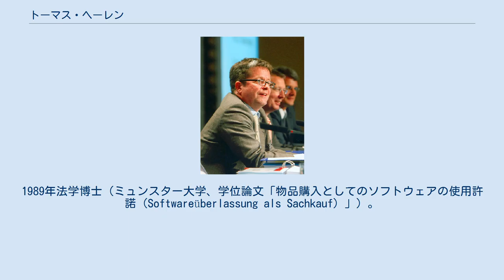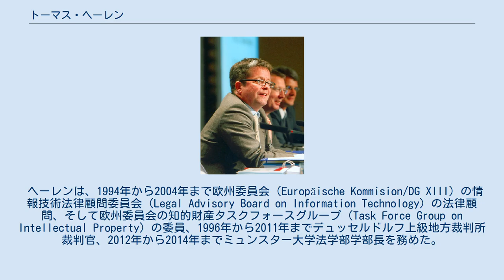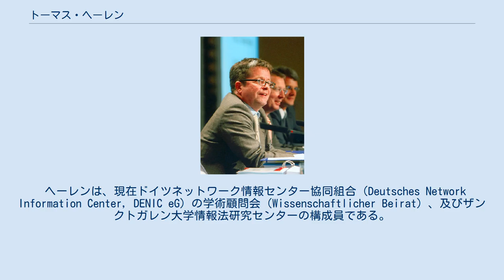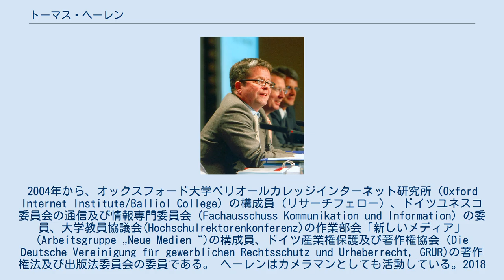トーマス・ヘーレン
トーマス・ヘーレン（Thomas Hoeren、1961年8月22日 - ）は、ドイツ・ディーンスラーケン出身の法律家であり、専門は情報法及びメディア法である。
 トーマス・ヘーレンは、1980年から1987年までミュンスター（ヴェストファーレン）、テュービンゲンそしてロンドンにて神学及び法学を学んだ。
1986年学位取得（神学 Lizenziat）。
1987年司法試験第一次試験合格。
1989年法学博士（ミュンスター大学、学位論文「物品購入としてのソフトウェアの使用許諾（Softwareüberlassung als Sachkauf）」）。
1991年司法試験第二次試験合格。
教授資格論文は「銀行法及び保険法における自主規制（Selbstregulierung im Banken- und Versicherungsrecht）」（1994年）である。
 ヘーレンは、1995年から1997年までデュッセルドルフにあるハインリヒ・ハイネ大学法学部教授を経て、1997年４月からミュンスター大学法学部教授である。
ヘーレンは、情報法、遠距離通信法及びメディア法研究所（Instituts für Informations-, Telekommunikations- und Medienrecht、以下「ITM」という。）の民事法の部署を担当している。
彼は民事法（実体法及び訴訟法）、ビジネス法、法情報学の指導権限を有している。
さらに、ミュンスター大学にあるEuropean Research Center for Information Systemsに研究者として勤めている。
 ヘーレンは、1994年から2004年まで欧州委員会（Europäische Kommision/DG XIII）の情報技術法律顧問委員会（Legal Advisory Board on Information Technology）の法律顧問、そして欧州委員会の知的財産タスクフォースグループ（Task Force Group on Intellectual Property）の委員、1996年から2011年までデュッセルドルフ上級地方裁判所裁判官、2012年から2014年までミュンスター大学法学部学部長を務めた。
 ヘーレンは、現在ドイツネットワーク情報センター協同組合（Deutsches Network Information Center, DENIC eG）の学術顧問会（Wissenschaftlicher Beirat）、及びザンクトガレン大学情報法研究センターの構成員である。
2000年から世界知的所有権機関に、ドメインネームのパネリストとして参加している。
2004年から、オックスフォード大学ベリオールカレッジインターネット研究所（Oxford Internet Institute/Balliol College）の構成員（リサーチフェロー）、ドイツユネスコ委員会の通信及び情報専門委員会（Fachausschuss Kommunikation und Information）の委員、大学教員協議会(Hochschulrektorenkonferenz)の作業部会「新しいメディア」(Arbeitsgruppe „Neue Medien“)の構成員、ドイツ産業権保護及び著作権協会（Die Deutsche Vereinigung für gewerblichen Rechtsschutz und Urheberrecht, GRUR)の著作権法及び出版法委員会の委員である。 ヘーレンはカメラマンとしても活動している。2018年８月、アイスランドのレイキャビク、ドイツのベルリン、日本の糸島のキッチュなもの記録した写真集『Kitsch』（青文舎）を刊行した。 ヘーレンは既婚で２人の子がいる。彼はシュタインフルト（Steinfurt）で暮らしている。 1995年から独日法律家協会会員。2001年には新潟大学客員教授、2003年、2005年、2009年、及び2016年には九州大学客員教授を務めた。1999年及び2003年に東京にて開催されたSOFTICの会議にパネリストとして参加した。 2016年９月、福岡県糸島市にカメラマンとして滞在した。 ^ ミュンスター大学トーマス・ヘーレンウェブサイト 2016年11月18日閲覧 ^ SOFTICシンポジウム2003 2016年11月1...